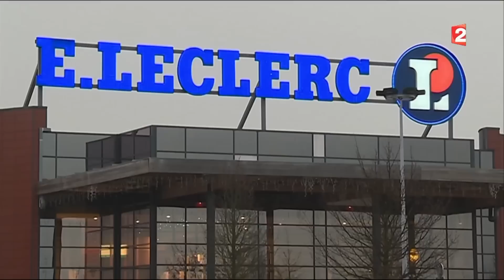France 2 News Intro Transparent (2017-)(HD)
Transparent version of the opening of the news on French public channel France 2. The music was composed by Stéphane Joly and played by the Philarmonic Orchestra of Bordeaux. Big thanks to Guillaume IDF for the footage!
1080p60, 2016